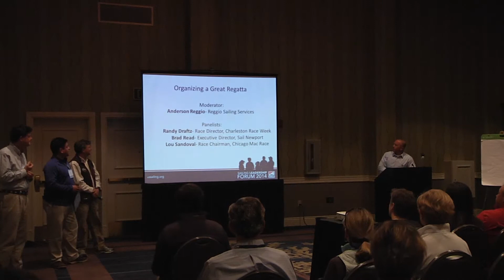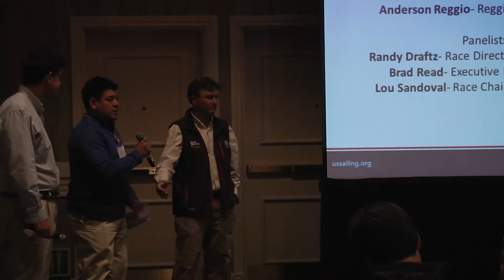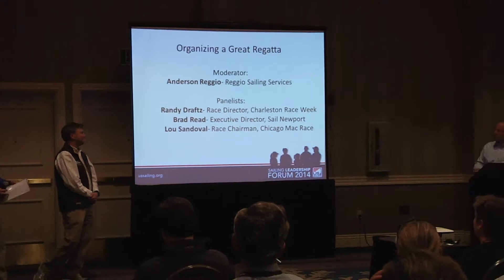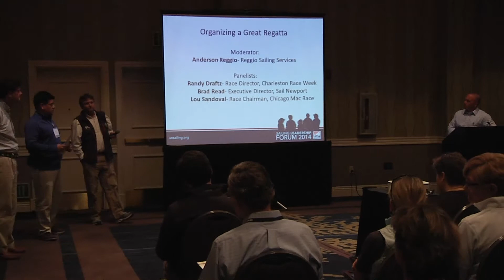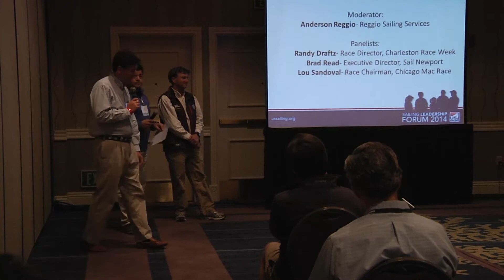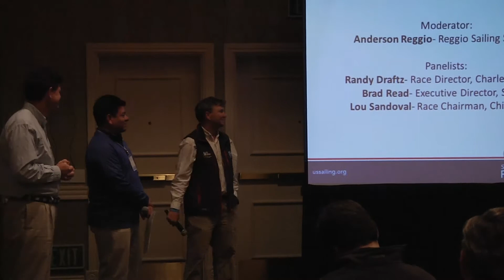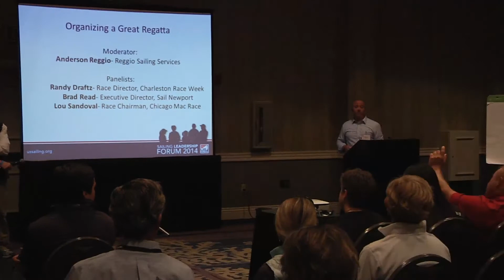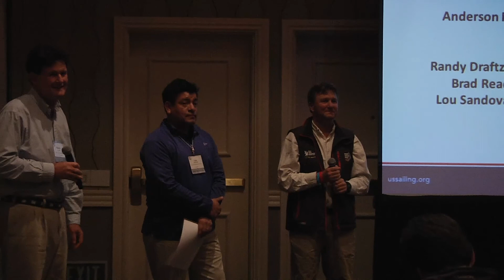Organizing a Great Regatta: Learn the Secrets of Successful Events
Anderson Reggio moderates a discussion: "Organizing a Great Regatta: Learn the Secrets of Successful Events" with speakers Randy Draftz, Lou Sandoval, and Brad Read at the 2014 US Sailing Leadership Forum